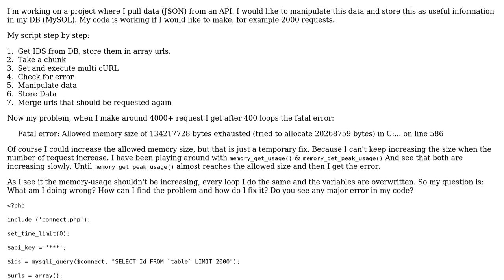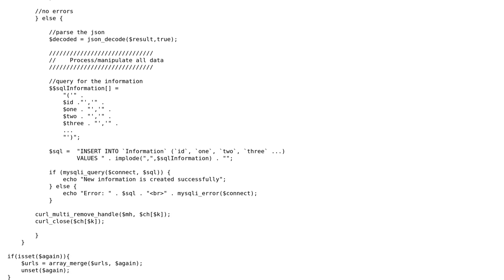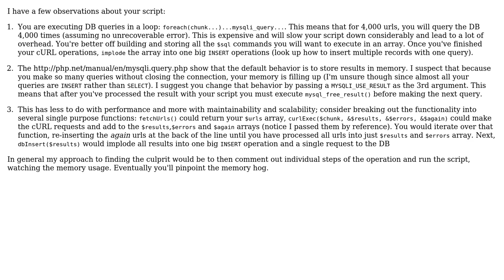Code Review: Pulling data from API, Allowed memory exhausted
With thanks & praise to God, and with thanks to the many people who have made this project possible! | Content (except music & images) licensed under CC BY-SA | Music | Images & others | With thanks to user PHPhil user BeetleJuice user 200_success and the Stack Exchange Network Trademarks are property of their respective owners. You are responsible for your own actions.